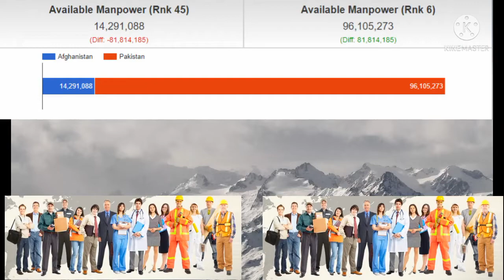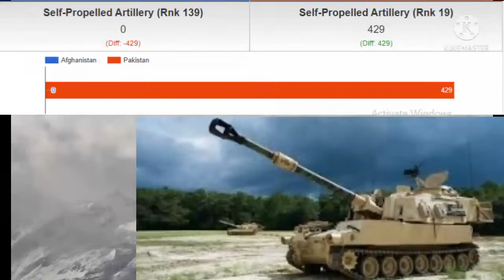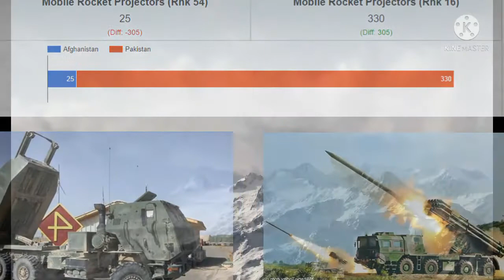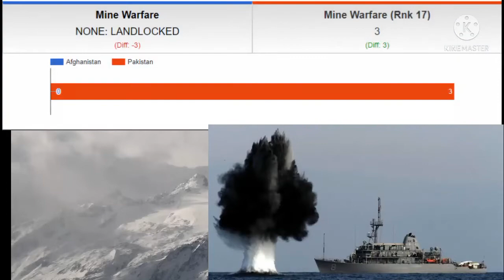Pakistan Military vs Afghanistan Military New Comparison Afghanistan Army Powe